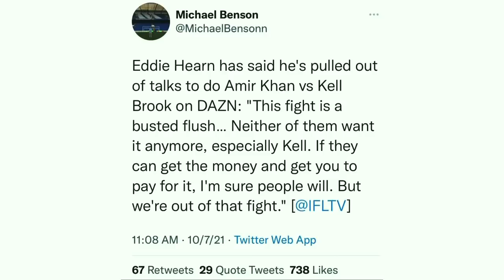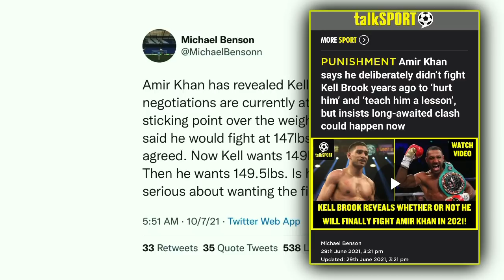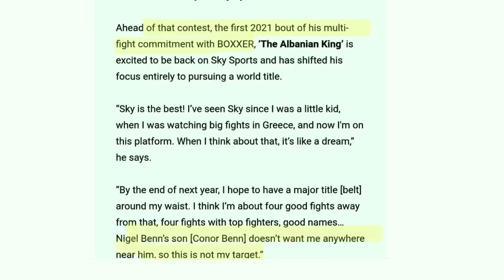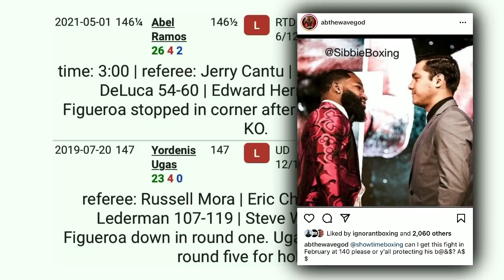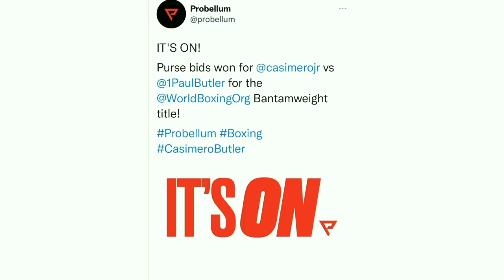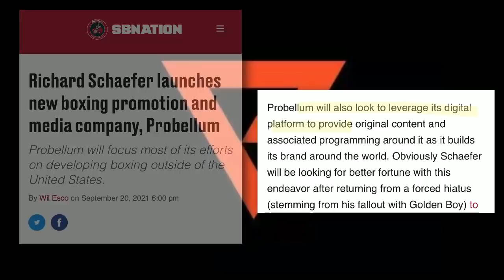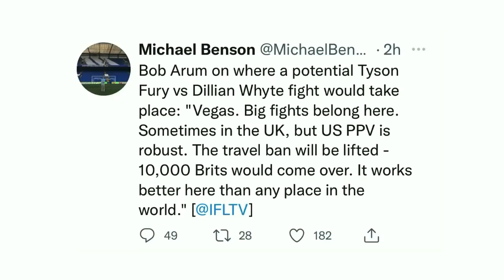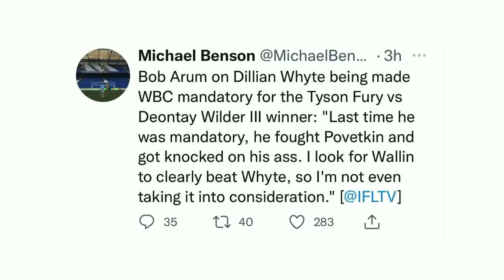THE RELAY: Khan vs Brook off? Ben vs TBA, Probellum wins Casimero/Butler purse bid, Whyte vs Fury